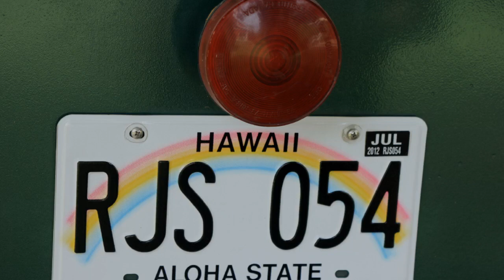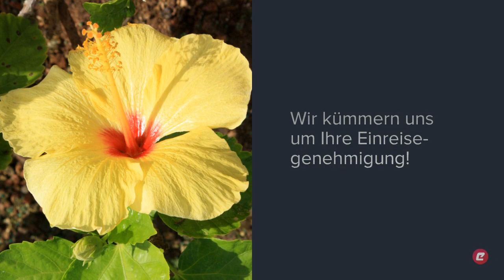Aloha auf Hawaii – Inselhüpfen im Pazifik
Rundreise auf die 4 größten Hawaii-Inseln Big Island, Maui, Oahu und Kauai mir Vor- und Nachprogramm in San Francisco und Los Angeles / USA